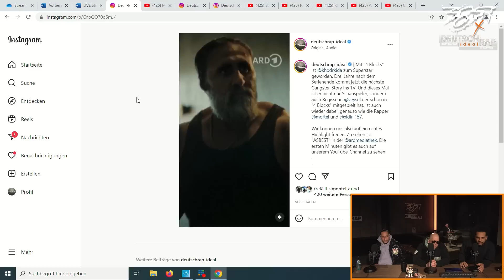Celo & Abdi mit Olexesh über "Sonne und Beton", GTA-Story, abgelehnte Netflix-Serie, ASBEST, Veysel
Celo & Abdi rufen im Stream einen Special Guest an: Olexesh! Er gibt exklusive Einblicke in seine Rolle im Kinofilm "Sonne und Beton" von Felix Lobrecht und erzählt, warum ihn seine Ex-Freundin wegen GTA verlassen hat. Außerdem spricht das Duo Numero Uno ganz offen darüber, wieso sie das Serienangebot zur Netflix-Serie "Skylines" nicht angenommen haben und ob bald eine eigene Serie von ihnen rauskommt.

“Wir sind online, was geht bei dir?!" Ab sofort streamen @celoabditv jeden Montag zusammen mit Simon ab 20:30 Uhr live auf Twitch. Dabei geht es um alles, was die Straße bewegt! Die Interview-Highlights gibt's jede Woche exklusiv auf diesem Kanal! Der Stream ist auch auf youfm.de zu sehen!

🎬 "Sonne und Beton" mit Olexesh kommt am 2. März 2023 in die Kinos!

Timecodes:
00:00 Highlights
00:24 Olexesh: „Ich bin in GTA mies reich!“
01:37 Warum Olexeshs Ex-Freundin ihn wegen GTA verlies
02:44 Olexesh über "Sonne und Beton"
04:48 Über "ASBEST" von Kida Khodr Ramadan
06:34 Abgelehnte Serienangebot

Deutschrap ideal x 385i | Jeden Montag ab 20:30 Uhr live auf Twitch. Der Stream ist auch auf youfm.de zu sehen.

► YOU FM ist das junge Programm des Hessischen Rundfunks im Radio &

►Credits:
Redaktion: Patrick Secker, Simon Vogt
Hosts: Celo & Abdi, Simon Vogt
Kamera: Flo See
Schnitt: Flo See